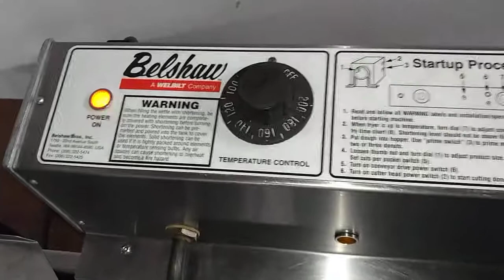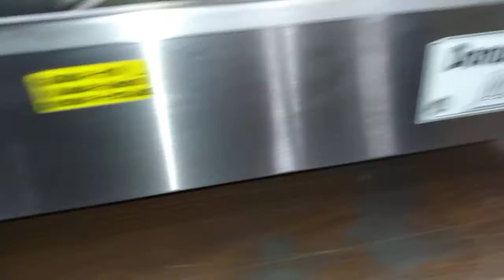Automatic Donut Robot Belshaw Mark II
This donut maker produces high quality, well formed cake donuts right out of the box.
* with a mini donut conversion kit, you can make both full size and mini donuts;
* dosing, turning, transporting and removing donuts is automatic;
 * hopper capacity 7 kg ;
 * capacity of a container for oil: 16 kg;
 * productivity up to 400 pcs /h;
 * device dimensions: 1040 x 520 x height 620 mm;
 * power: 380/415 V, 50 Hz;
 * machine weight: 65 kg;
 * set: rotating table for assembling products and hopper for mini donuts with plunger